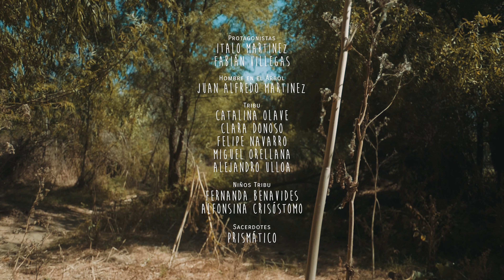Prismático - Fruta Tropical [VIDEO OFICIAL]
Segundo single del álbum 'Vía Náutica'.

Disponible también en Deezer, Apple Music, Google Play, Tidal y más.

Realizado por Dado
Juan Pellicer – Fernanda Rojas

Vestuario:
Patricia Albornoz

Maquillaje:
Clara Donoso

Con la participación de:

Protagonistas:
Ítalo Martínez
Fabián Villegas

Hombre en el árbol:
Juan Alfredo Martínez

Tribu:
Catalina Olave
Clara Donoso
Felipe Navarro
Miguel Orellana
Alejandro Ulloa

Niños Tribu:
Fernanda Benavides
Alfonsina Crisóstomo

Agradecimientos:
Familia Zúñiga Espinoza
Familia Ulloa Contreras
Familia Villegas Pino
Familia Crisóstomo Duque

AUDIO
Grabado en Estudio Lautaro y Estudio Sultán por Carlos Doerr.
Mezcla y Producción por Carlos Doerr.
Masterización por Francisco Holzmann en Clio Mastering.

Prismático.